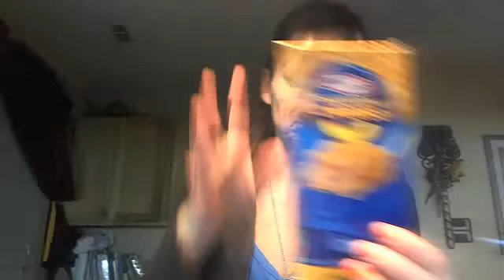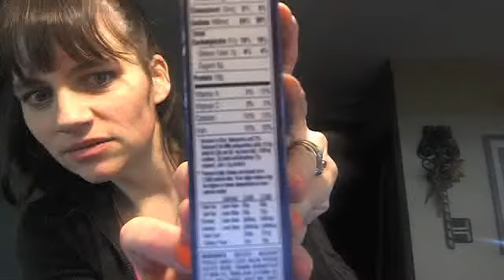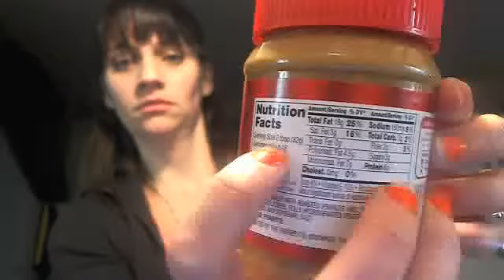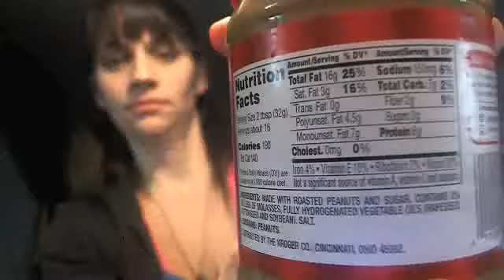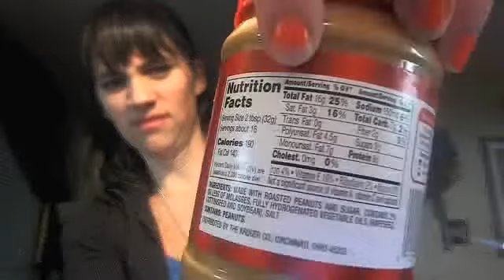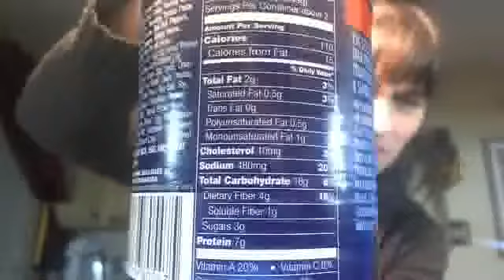Peanut butter with Whipping cream